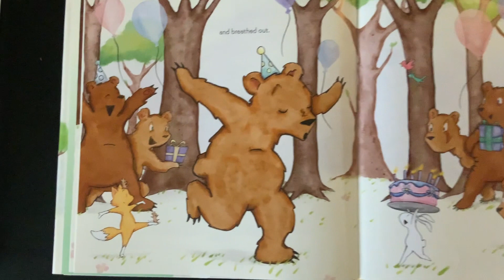Yoga Bunny podcast episode 2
Listen to to Bunny and Bear read all about hoe they meet in 'A Friend for Yoga Bunny'!
If you'd like to follow along, you can pick up a copy of the book here: